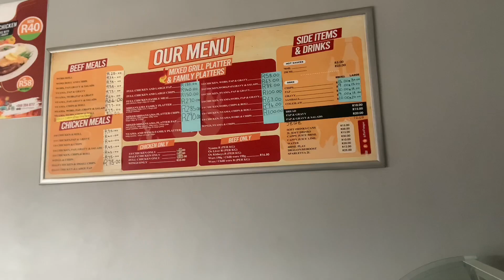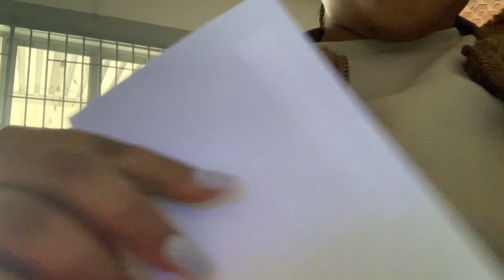VLOG|Life lately|New hobbies|Yoga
01 September 2024

Hey friends💕